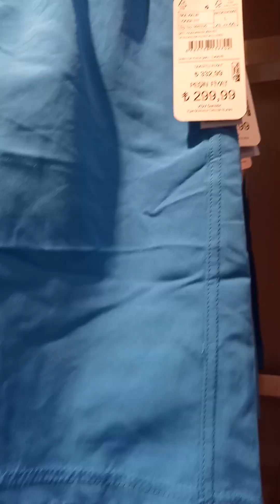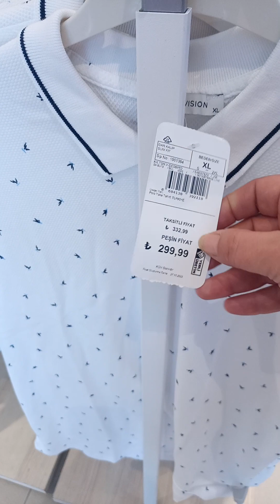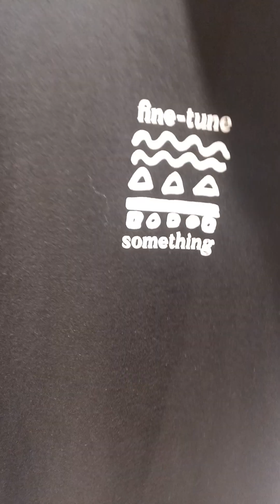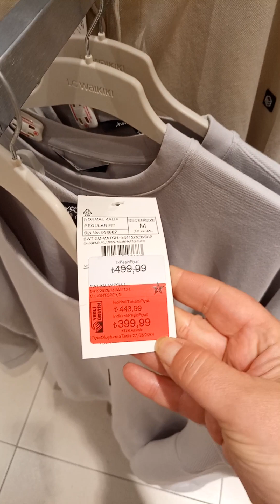Выбираю подарок на день рождения сынулиному другу в LC Waikiki.